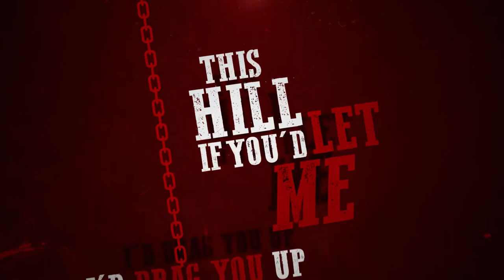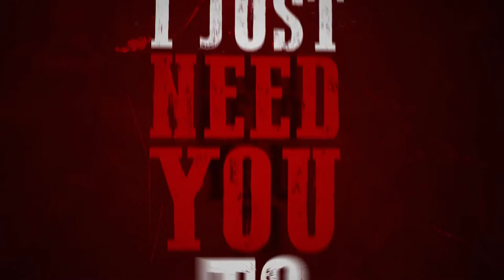In The Dark (Cicada) by Fight Like Sin - Official Lyric Video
In The Dark (Cicada) by Fight Like Sin

Sign up for the mailing list and get 3 FREE tracks on us!

Recorded and Produced at Threshold Studios - Indianapolis